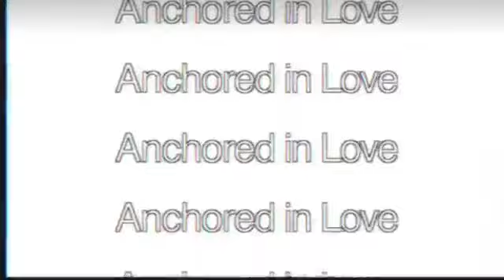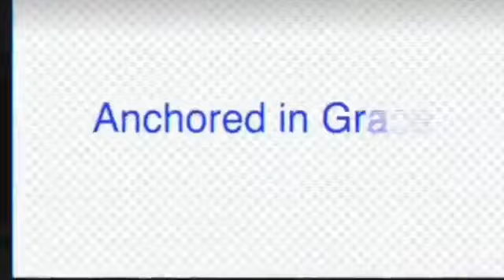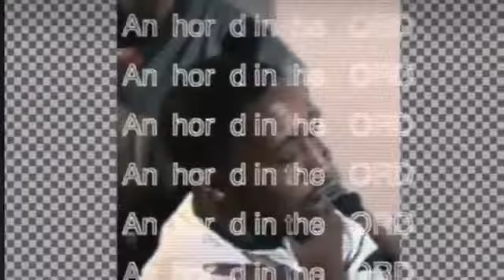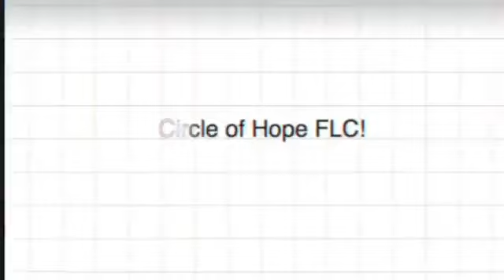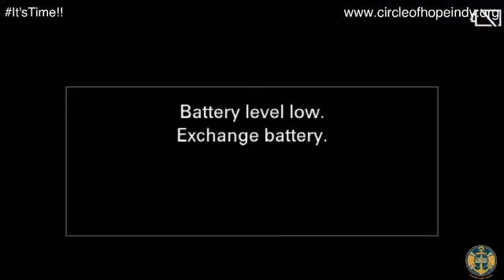It's Time!! | Sister Kimmy Walter | Sunday Worship @COHIndy It's Time!!